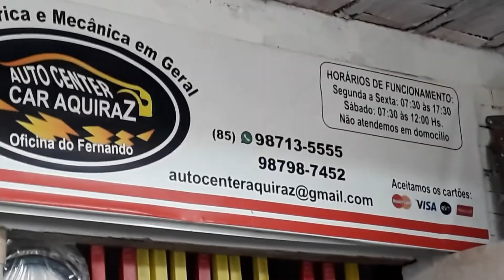MEU BAIRRO MELHOR ESTÁ NA BAIXA GRANDE NO TAPUIO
O PROGRAMA DE MUTIRÃO DE LIMPEZA E CONSERVAÇÃO DE RUAS, ESTRADAS E LOGRADOUROS DE AQUIRAZ, MEU BAIRRO MELHOR, CRIADO COMO OBJETIVO DE AGILIZAR A MANUTENÇÃO DA LIMPEZA NOS BAIRROS E DISTRITOS DE AQUIRAZ, PELA GESTÃO DO PREFEITO BRUNO GONÇALVES, CHEGOU ESTA SEMANA NA BAIXA GRANDE , NO TAPUIO.
"A nossa Baixa Grande vai ficar toda limpa O meu bairro melhor está a todo vapor para melhoria do nosso. povo Agradecer o prefeito Dr. Bruno Gonçalves", DISSE ANDERSON PIRES EM SEU FACEBOOK.